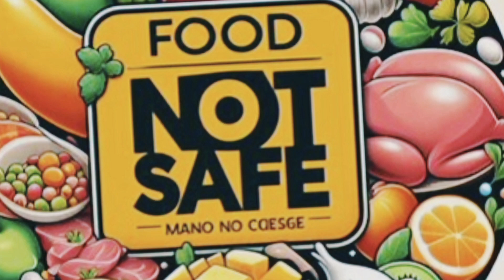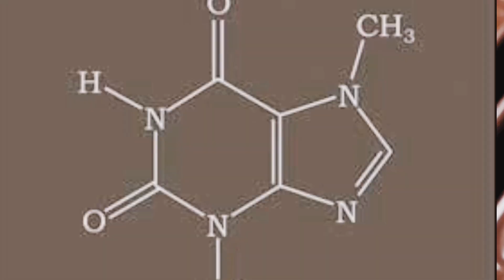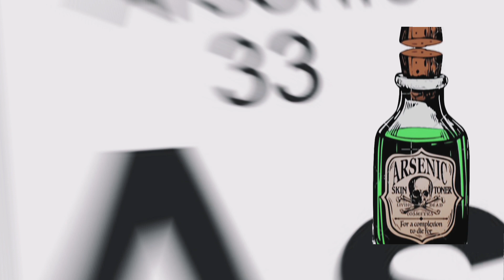Are Foods Safe? [Is your Food Safe] unsafe food items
I love and Like breaking down complex issues/terms/definitions  in simple words. Learning, Awareness and Education is the purpose of this channel.
Are Foods Safe, Research has shown their are lot of foods which are very unhealthy, some of them are discussed in this video.